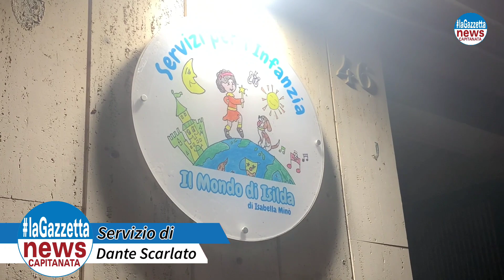SAN SEVERO: Come il lockdown ha colpito i più piccoli, “I bambini hanno bisogno dei loro spazi”.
DI dANTE sCARLATO